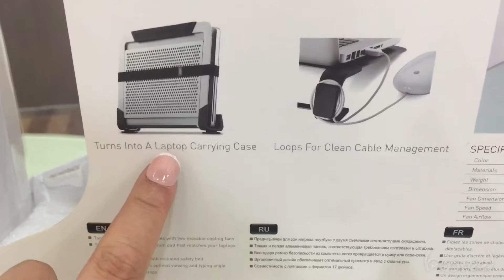노트북도 덥다